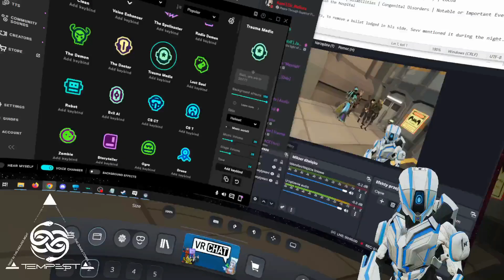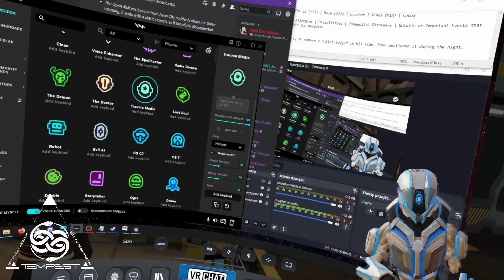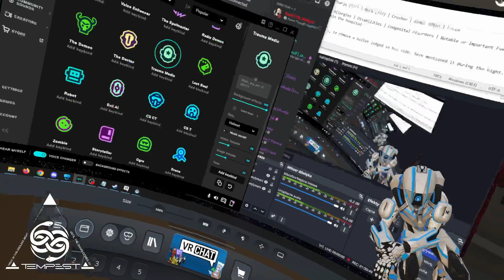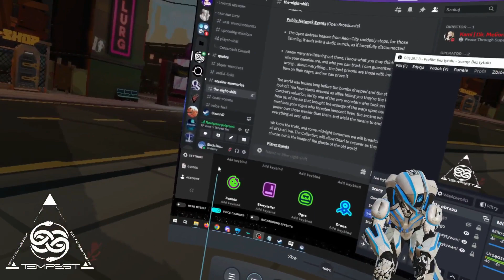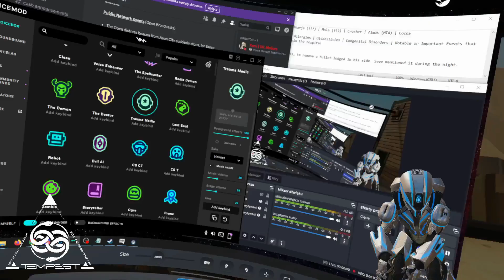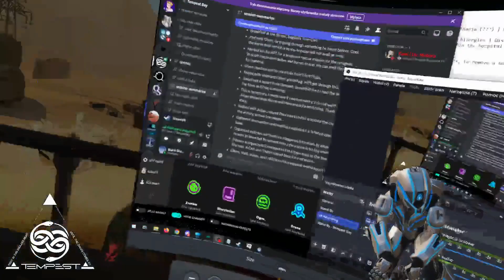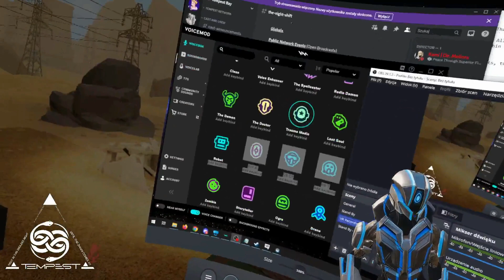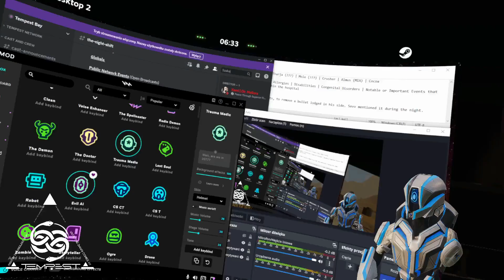★VRChat RP - Tempest Bay - Part 22.2★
Join me in following the story of Trauma, a medical bot that arrived from the wastelands, and my daily struggle to keep the people of Tempest Bay alive, and healthy. No matter what happens or however many glitches stand in the way, the prime directive needs to be accomplished. Lives will be saved, one surgery at a time…

Additionally, I might be lending my time to help make the world feel more alive by acting in a different role, that of an NPC ;)

If you want to keep up to date with the roleplay, consider checking its Twitter profile

And if you want to learn more about the world, this codex is a place for you

VRChat is a free-to-play massively multiplayer online virtual reality social platform created by Graham Gaylor and Jesse Joudrey. It allows players to interact with others as 3D character models. The game was released for Microsoft Windows as a standalone application compatible with the Oculus DK1 development kit on January 16, 2014, and via Steam's early access program on February 1, 2017.